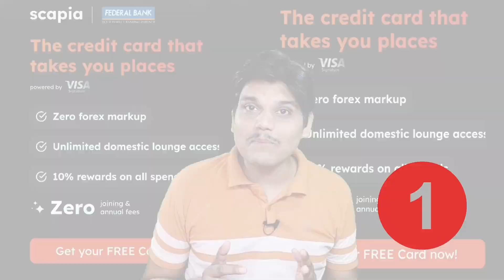scapia credit card | best travel credit card 2024| scapia credit card benefits | federal scapia card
scapia credit card 2024 | best travel credit card 2024 | scapia credit card benefits 2024 | federal scapia credit card 2024